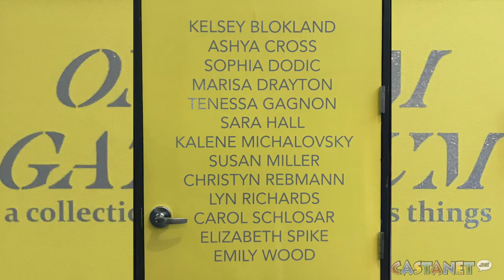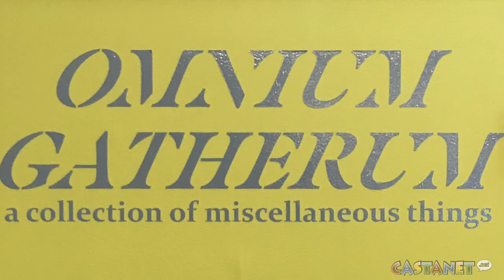TRU Grads Exhibit at Gallery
2020's graduating art students from TRU display their projects at the Kamloops Art Gallery in leu of being able to put on an exhibit at school.